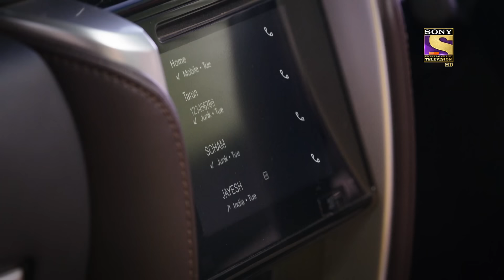The Truth Is Revealed | Bade Achhe Lagte Hain 2 | Ep 160 | Full Episode | 8 April 2022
Synopsis: The Truth Is Revealed
In today's episode of Bade Achhe Lagte Hain 2, When the truth about the accident is revealed, Priya is devastated. The truth is revealed o other members of the family as well, this resulted in taunts to Priya about her father's work against their family. Shivina, on the other hand, has threatened to quit the house. What is going to happen now? To find out more, watch the episode now.

Show Name: Bade Achhe Lagte Hain 2
Episode: 160 - 8 April 2022
Cast: Nakuul Mehta, Disha Parmar
Director: Sahir Raza, Pranveer Singh06
Producer: Balaji Telefilms